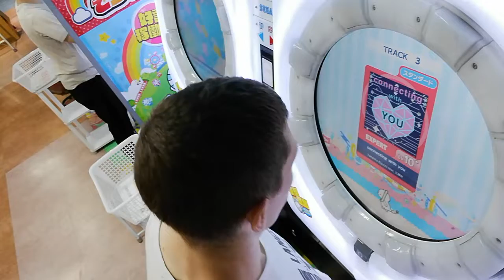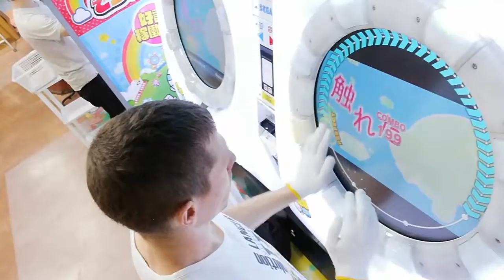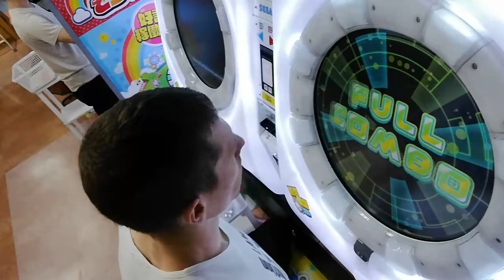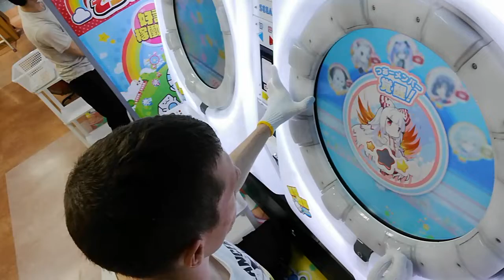maimai でらっくす - connecting with you - Expert SSS Rank 100.7092% FC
I play maimai DX - connecting with you on Expert and get SSS Rank.

Every Tuesday at 11:30 (Japan time) - maimai
Every Friday at around 10:00 (Japan time) - family games

新曲 - New Music
POPS / アニメ - Pops and Anime
ゲーム＆バラエティ - Game and variety
maimai - maimai (main)
オンゲキ&CHUNITHM - ongeki and Chuunithm